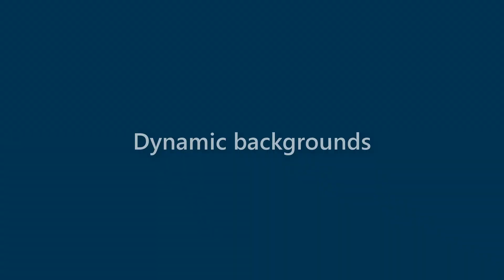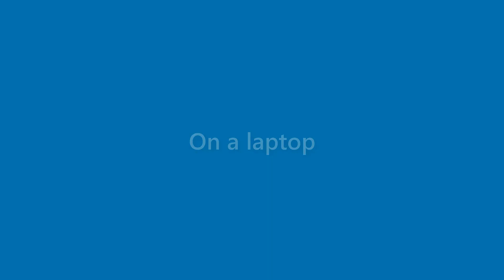Jax Goff - appearance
Name Look - Jax Goff - appearance. In this video we present "Jax Goff" name look and feel in various scenarios.
This video will cover:
How does "Jax Goff" look as a personal letterhead?
How does "Jax Goff" look on a business card?
How does "Jax Goff" look on a computer/laptop screen?
How does "Jax Goff" look with different background colors?
How does "Jax Goff" look with various fonts?